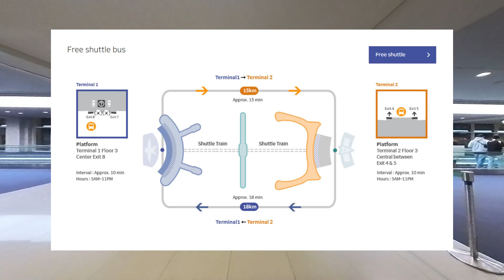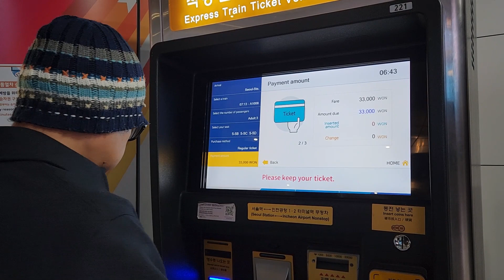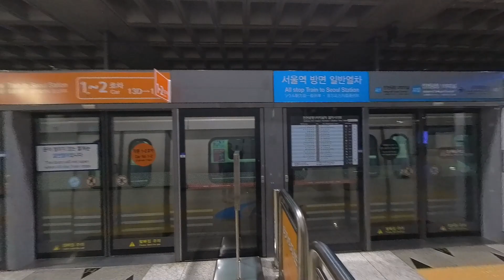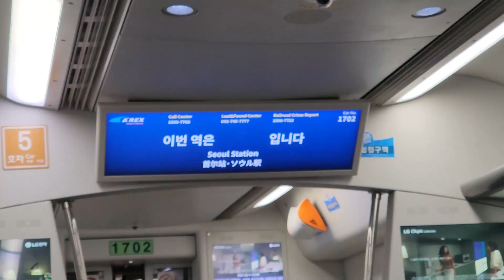INCHEON Intl. Airport Terminal 1 Kedatangan Langsung Nyambung ke Seoul Naik Airport Express